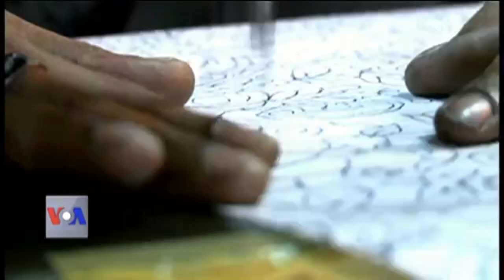کپڑوں پر بلاک پرنٹنگ کے نقش و نگار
زمانہ جتنا مرضی بدل جائے کچھ چیزیں ہمشہ فیشن میں رہتی ہیں جیسے کپٹروں پر بلاک پرنٹنگ ۔وہ تو کلاسیک آرٹ ہے تو پھر آج کے میڈ ان پاکستان میں دیکھتے ہیں کہ لاہور میں بلاک پرنٹنگ کا کام ہوتا کیسے ہے۔